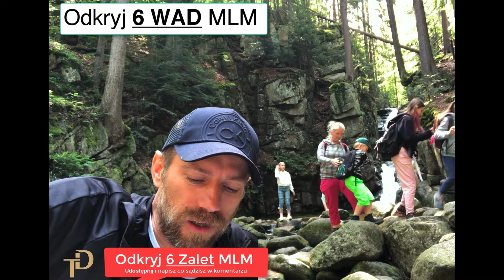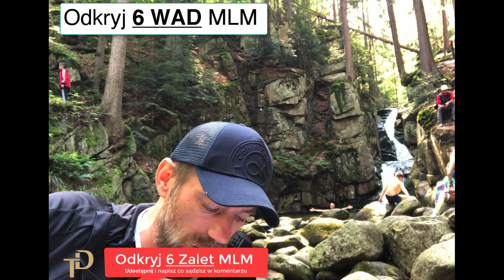💎 Odkryj 6 Wad i 6 Zalet MLM wg. Tomasz Damian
🟢 𝙊𝙙𝙠𝙧𝙮𝙟 6 𝙒𝙖𝙙 𝙞 6 𝙕𝙖𝙡𝙚𝙩 𝕄𝕃𝕄 𝕨𝕘. 𝕋𝕠𝕞𝕒𝕤𝕫 𝔻𝕒𝕞𝕚𝕒𝕟. Obierz bezpłatnie poradniki: "Jak Zarobić MIlion w 3 lata w MLM" na

Jedną z istotnych spraw w MLM jest konieczność rozwoju osobistego. Wiele osób o tym zapomina. W standardowym świecie, szczególnie na etacie, przyzwyczajono nas do tego, że przychodzimy do pracy, przechodzimy przeszkolenie i już do emerytury za dużo się nie szkolimy.
Network Marketing to biznes, gdzie przechodząc na kolejne poziomy zaawansowania idziesz do przodu jedynie ucząc się nowych rzeczy (myślę, że jak w każdym biznesie. Im wyższy jest Twój indeks wyuczalności tym lepiej dla Ciebie!

Ważne jest też aby skupić się w działaniu w mlm na Aktywnościach Przynoszących Dochody... Ja kiedy zaczynam swój dzień pracy zadaję sobie pytanie: "Czy czynność, którą W TYM MOMENCIE wykonuję, jest najważniejszą czynnością na daną chwilę?"

Skala Twojego sukcesu w mlm będzie zależeć w głównej mierze od umiejętności wprowadzania w życie swoje i swojego zespołu takich umiejętności jak:
- samodyscyplina,
- wyznaczanie i planowanie celów,
- zarządzanie sobą w czasie,
- zarządzanie zespołami ludzkimi (przywództwo),
- zarządzanie swoimi finansami,
- umiejętności prezentacyjne (przemawianie publiczne),
- umiejętności nawiązywania współpracy międzyludzkiej (generowanie kontaktów)...

Kolejną ważną rzeczą w MLM jest to, że  wiele projektów dostarcza know-how + system pracy w najniższych możliwych kwotach inwestycji.

W porównaniu do biznesów klasycznych nie musisz tu dbać o własny transport, laboratoria, w których tworzy się produkty oraz certyfikacje i testy do nich, nie musisz zatrudniać pracowników biurowych, kupować ciężarówek do wożenia towaru itp... W zamian za to otrzymujesz gotowy pod klucz biznes, gdzie Twoim celem jest rozwijanie swojej sieci zadowolonych konsumentów. A infrastrukturą, dostarczaniem itp. powinna się zająć firma. Mam nadzieję, że u Ciebie tak to wygląda w projekcie. Że masz też zautomatyzowany system wspierający rekrutację.

Wiele osób nie lubi w mlm (szczególnie początkujących lub niedoświadczonych) to fakt, że aby zarabiać, często firmy narzucają nam kwalifikację miesięczną czyli wymóg zakupu określonej ilości produktów aby odebrać wynagrodzenie. Do tego punktu zazwyczaj mają aluzje osoby początkujące w mlm, osoby niedoświadczone. Dlatego, że network marketing właśnie na tym polega, abyśmy NIE MUSIELI NICZEGO SPRZEDAWAĆ a byśmy raz w miesiącu kupowali dla siebie produkty, w które wierzymy, których i tak byśmy używali gdybyśmy nie byli w danej firmie. Myślę, że to jest klucz do powtarzalności zakupowej u Twoich ludzi. Czyli szukanie takich osób, które zrobiły by zamówienie nawet gdyby nie robiły biznesu z Twoją firmą.

Firmy proponują różne kwoty miesięcznych zamówień, znam takie, w których jest 100 a znam takie w których jest nawet 2000 zł/mc. Myślę jednak, że trzeba zachować rozsądek. Bo zapamiętaj jedną ważną rzecz - w network marketingu zarabiamy TYLKO wtedy kiedy jest obrót w naszej strukturze a on wynika z zamówień. Jednak nie można też "piłować" ludzi na bardzo wysokie zamówienia, przekraczające ich zapotrzebowanie bo prędzej czy później sieć padnie ze względu na robienie sobie magazynu w domu lub ze względu na brak pieniędzy na kolejne zamówienia. Inna sprawa jest taka, że Twoim pierwszym celem finansowym jest wypracowanie takiej organizacji, która da Ci zwrot Twojego biznesu (Twoich inwestycji comiesięcznych) i uczenie tego samego ludzi w Twojej organizacji. To wydaje się najzdrowsze. Następnie celem jest wypracowanie dochodu umożliwiającego przejście na zawodostwo w MLM - 3-5 tysięcy zł. A finalnym celem jest uzyskanie dochodów umożliwiających wyrwanie się z wyścigu szczurów i uzyskanie wolności (zazwyczaj są to dochody powyżej Twoich wydatków).